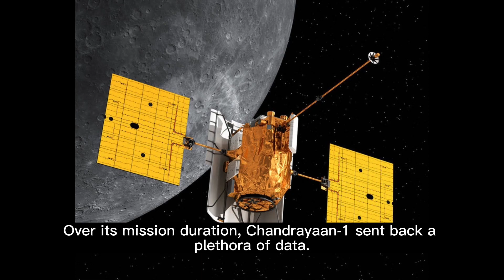Chandrayaan-1: A Leap in Lunar Exploration by India || Chronicles of Fame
Chandrayaan-1: A Leap in Lunar Exploration by India

In the annals of space exploration, 2008 stands out as a landmark year for India. It was the year the Indian Space Research Organisation (ISRO) launched Chandrayaan-1, India's first mission to the Moon. This ambitious endeavor wasn't just about reaching our closest celestial neighbor; it was about understanding it.

A Mission with Clear Objectives
Chandrayaan-1 had two primary goals: to map the lunar surface with high resolution and to search for water-ice deposits. To achieve this, the spacecraft was equipped with 11 scientific instruments, sourced from various countries, each designed to gather specific data about the Moon.

Discoveries that Made Headlines
The data sent back by Chandrayaan-1 was nothing short of revolutionary. Among its many findings, the most significant was the confirmation of water/hydroxyl on the Moon. This discovery not only reshaped our understanding of the Moon but also hinted at the possibilities of lunar habitation and resource utilization in the future.

Beyond Science: A Symbol of Ambition
Chandrayaan-1 was more than a scientific mission. It was a testament to India's growing prowess in space technology. It showcased the nation's ambition, its capability to innovate, and its place in the global space community. The mission laid the groundwork for future lunar explorations and set the stage for India's subsequent ventures into space.

In conclusion, Chandrayaan-1 was a monumental step for India in the realm of space exploration. It symbolized the nation's aspirations and its commitment to pushing the frontiers of knowledge. As we look to the stars and dream of future explorations, Chandrayaan-1 serves as a reminder of what is possible when ambition meets innovation.